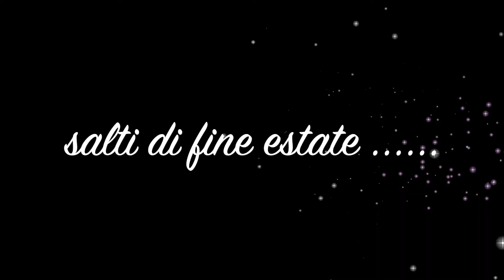VERONA 5 OTTOBRE 2014